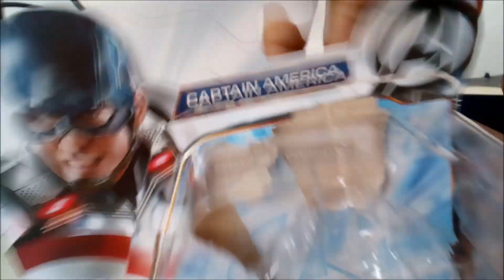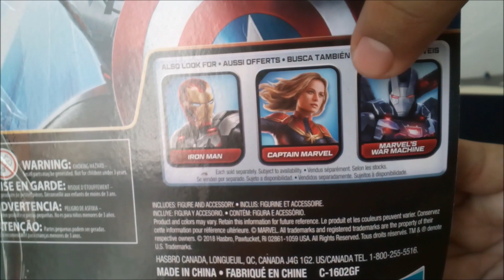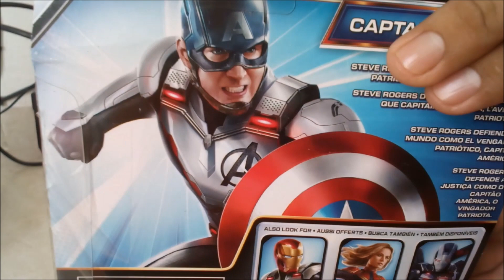capitan america avengers end game traje cuantico reseña